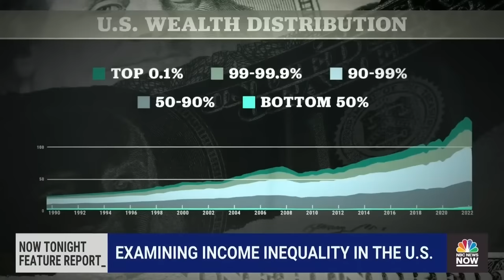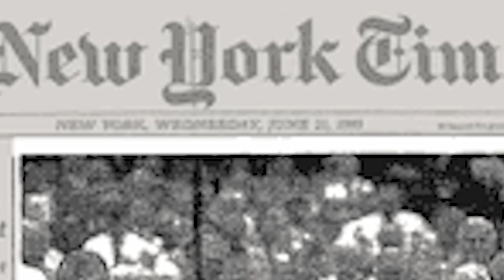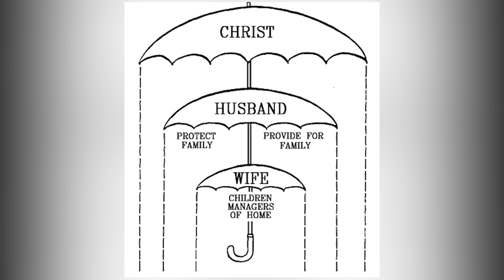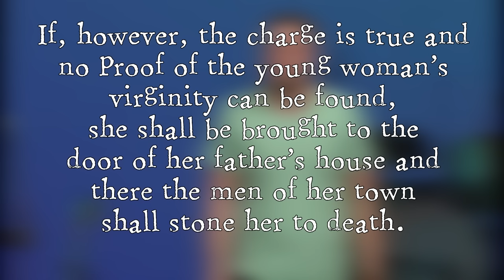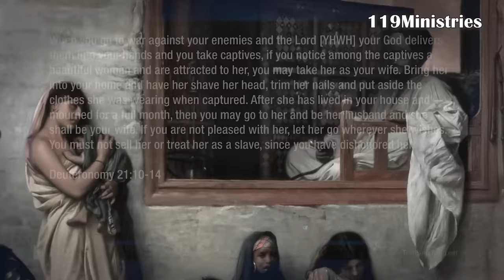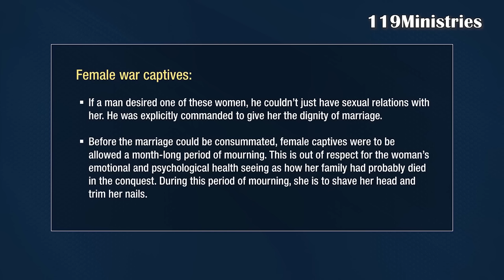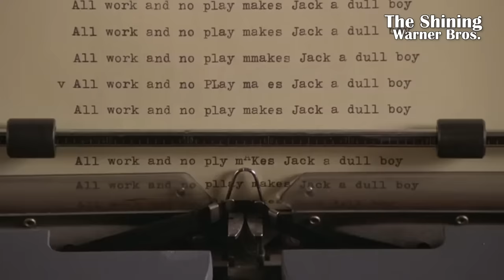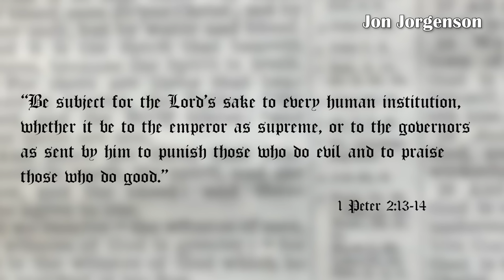Why Would Any Woman Go To Church? | Belief It Or Not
The majority of evangelical church attendees are women but that doesn't mean they don't face sexism.